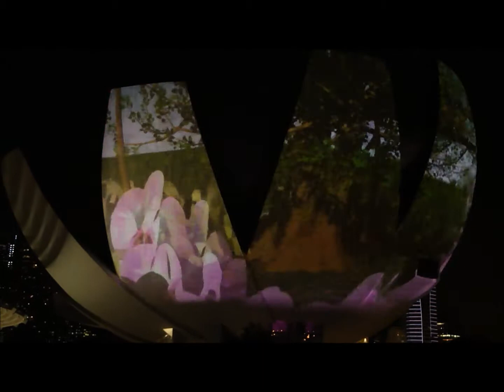I Light Marina Bay 2012 - Singapore